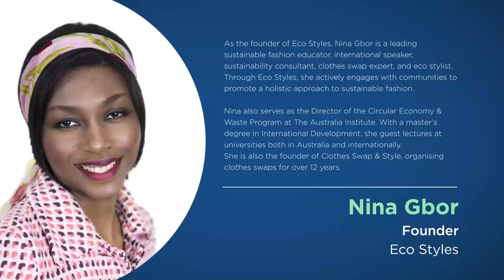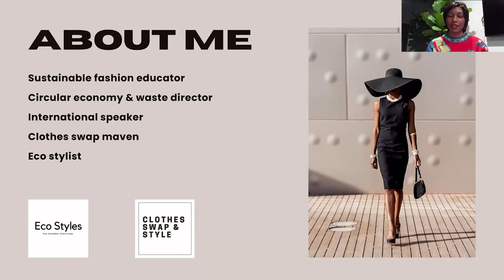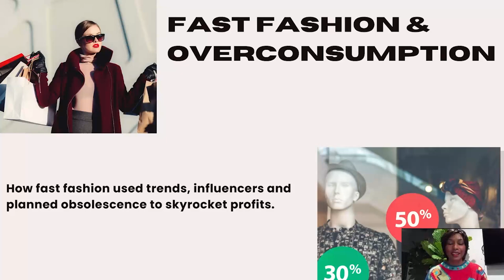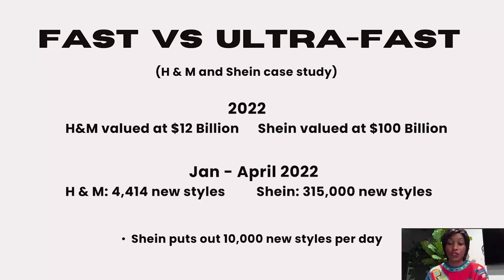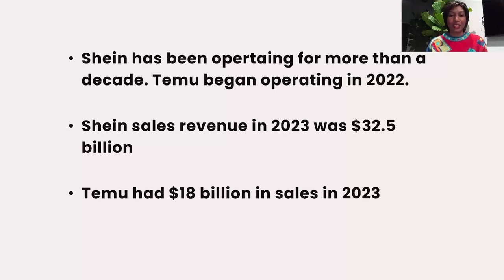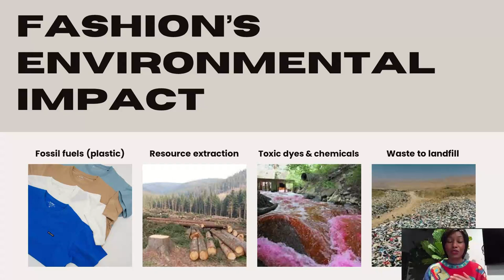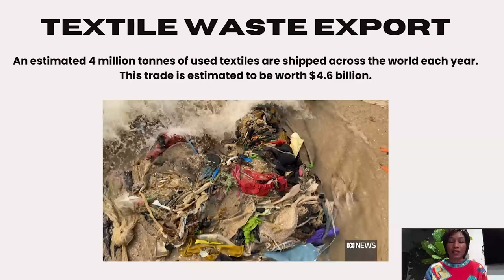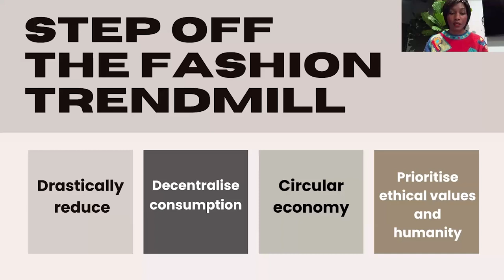The Fashion TRENDmill & How to curate a sustainable & stylish wardrobe | Nina Gbor | THRIVE Webinar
As the founder of Eco Styles, Nina Gbor is a sustainable fashion educator, international speaker, sustainability consultant, clothes swap expert and eco stylist.

Eco Styles engages with media, councils, organisations, schools, community groups, and individuals to provide ways societies can move towards a holistic sustainable fashion future.

Nina is the Director of the Circular Economy & Waste Program at The Australia Institute. She was featured in season 3 of ABC TV's award-winning environmental series, War on Waste. She is also an impact consultant on the War on Waste TV show.

Nina has a master’s degree in International Development and guest lectures at universities in Australia and abroad. She is the founder of Clothes Swap & Style and has been hosting clothes swaps for 12 years.

Nina coined the phrase ‘get off the fashion trendmill’ to help people embrace sustainable personal style instead of fashion trends.

This presentation was from the July 2024 THRIVE Webinar. In our webinars, we gather experts on the issues that affect our world and give you the chance to discuss with them about how to make a thrivable future for all.